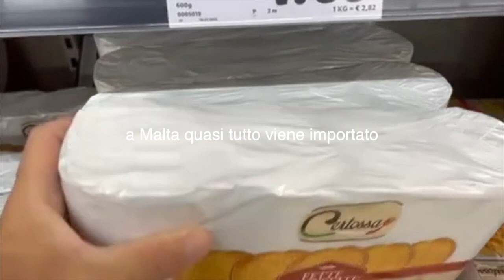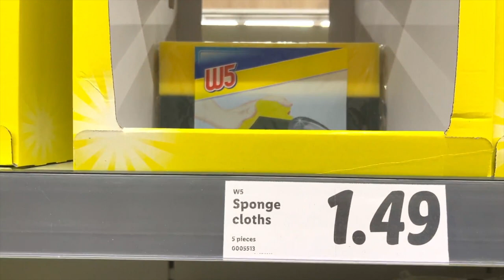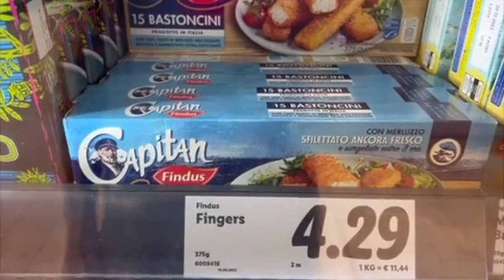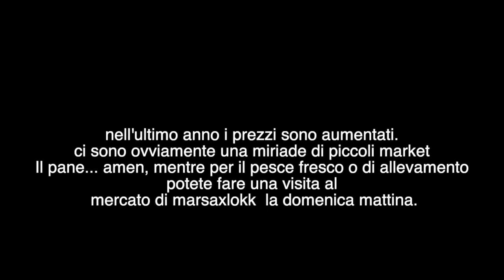costo della vita a Malta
Andiamo a fare la spesa. Qui di solito io ( come moltissimi ) vado alla Ldil, ma mi piace molto il Greens market. I prezzi nell'ultimo anno sono aumentati ovunque. Ricordandovi che a Malta e' quasi tutto importato.
Dalle ,materie prime al cibo.  Nella zona di Birzebugia ( a sud est ) c'e' un grande porto dove arrivano numerose navi container.
Troverete numerosissimi piccoli market, ( Maypole e Convenience ) ma i prezzi sono piu' alti, magari se dovete comprare qualcosa urgente.